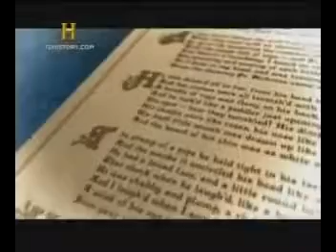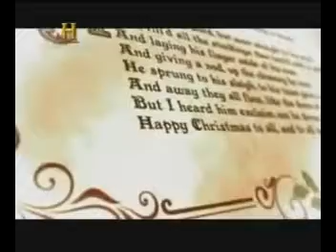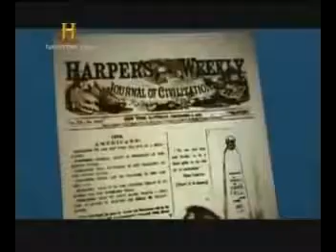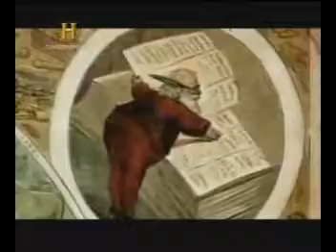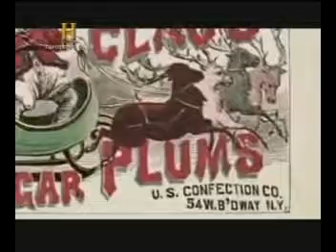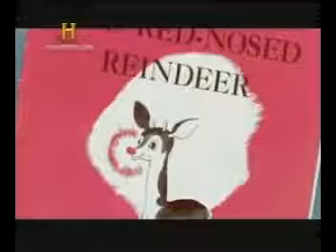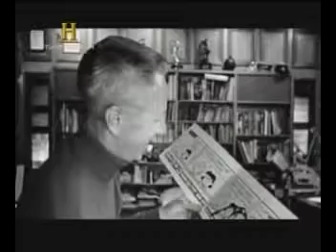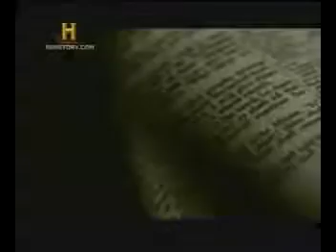La verdadera historia de la Navidad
Histórica y Biblicamente mostramos como fue evolucionando este concepto de la navidad y sus personajes.

No siempre es fácil ver en qué modo están conectadas nuestras costumbres con las tradiciones más antiguas. La Navidad es una de ellas. ¿Sabías tú que los .

Una película de la historia de navidad, la navidad es él nacimiento de Jesucristo.